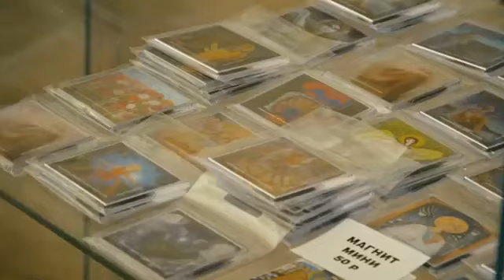"Афиша на восьмом" с Артуром Лукава. Январь 2019. "Ангелы Мира" в выставочном зале "Воскресенка"